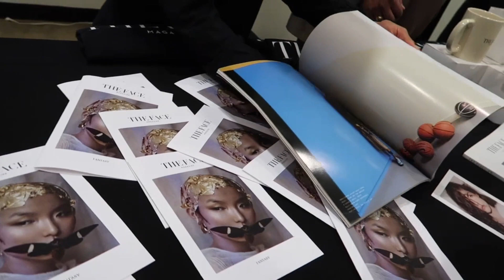Private shopping Holiday Soiree W/ Nordstrom X The Face magazine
Look 1:
Polo Top : Sequin H&M  Circular Collection
Jacket : Silver Biker jacket Dr. Woo X H&M Collaboration
Pants : Velvet Vintage Loose Pant
Boots: Zara Metallic Silver Cowboy Boot

Look 2:
Sunglasses: Strut boutique
Shoes : Saint Laurent Vadim 20 Studded leather oxfords vadim-20-studded-leather-oxfords-prod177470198?utm_source=google_shopping&ecid=BGCS_GP_CV_NC_PR_NONE&gad_source=1&gclid=EAIaIQobChMIpoTzp4OSgwMVUFxHAR2WugeSEAQYASABEgLwM_D_BwE&gclsrc=aw.ds-p08281351.html?v1=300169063